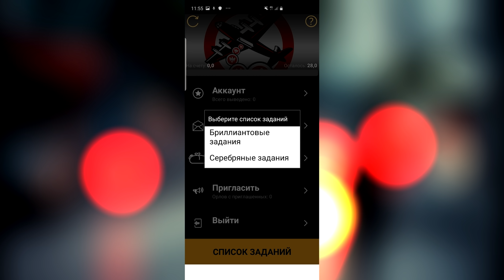ЗАЧЕМ ИГРАТЬ В WAR THUNDER В 2020-ом?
Введи мой код и сразу получи голду: 5zyww